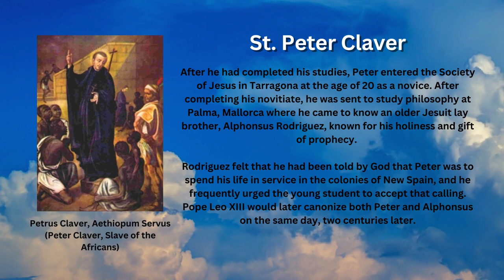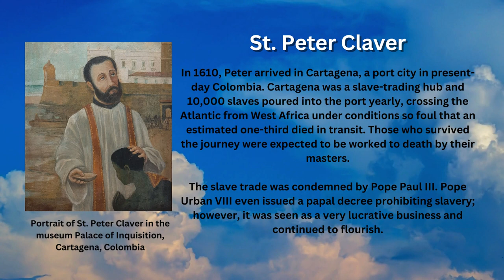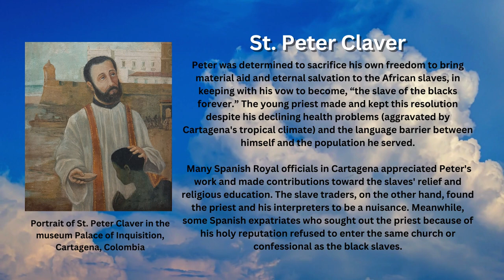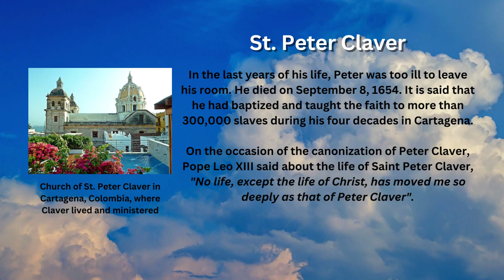Saint of the Day - St. Peter Claver (September 9th)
Every Sept. 9th, the Catholic Church celebrates St. Peter Claver, a Jesuit missionary who spent his life in the service of African slaves brought against their will to South America during the 17th century.

Early Life

Peter Claver was born into a devoutly Catholic and prosperous farming family in the Spanish village of Verdú in Catalonia on June 26, 1581. It is important to note that Peter was born 70 years after King Ferdinand of Spain set the colonial slavery culture into motion by authorizing the purchase of 250 African slaves in Lisbon for his territories in New Spain.

Later, as a student at the University of Barcelona, Peter was noted for his intelligence and piety. After two years of study there, Peter wrote these words in the notebook he kept throughout his life: "I must dedicate myself to the service of God until death, on the understanding that I am like a slave."

Becoming a Jesuit

After he had completed his studies, Peter entered the Society of Jesus in Tarragona at the age of 20 as a novice. After completing his novitiate, he was sent to study philosophy at Palma, Mallorca where he came to know an older Jesuit lay brother, Alphonsus Rodriguez, known for his holiness and gift of prophecy.

Rodriguez felt that he had been told by God that Peter was to spend his life in service in the colonies of New Spain, and he frequently urged the young student to accept that calling. Pope Leo XIII would later canonize both Peter and Alphonsus on the same day, two centuries later.

Salvation of the African Slaves

In 1610, Peter arrived in Cartagena, a port city in present-day Colombia. Cartagena was a slave-trading hub and 10,000 slaves poured into the port yearly, crossing the Atlantic from West Africa under conditions so foul that an estimated one-third died in transit. Those who survived the journey were expected to be worked to death by their masters.

The slave trade was condemned by Pope Paul III. Pope Urban VIII even issued a papal decree prohibiting slavery; however, it was seen as a very lucrative business and continued to flourish.

Peter was determined to sacrifice his own freedom to bring material aid and eternal salvation to the African slaves, in keeping with his vow to become, “the slave of the blacks forever.” The young priest made and kept this resolution despite his declining health problems (aggravated by Cartagena's tropical climate) and the language barrier between himself and the population he served.

Many Spanish Royal officials in Cartagena appreciated Peter's work and made contributions toward the slaves' relief and religious education. The slave traders, on the other hand, found the priest and his interpreters to be a nuisance. Meanwhile, some Spanish expatriates who sought out the priest because of his holy reputation refused to enter the same church or confessional as the black slaves.

In order to minister to speakers of a foreign language, Peter often employed pictorial representations of Catholic truths. He also communicated by means of generosity and expressions of love, giving food and drink to the ailing workers and visiting them during bouts of sickness that often proved fatal.

“We must speak to them with our hands before we try to speak to them with our lips,” Peter said about his work.

In keeping with his vow of “slavery,” Peter survived on minimal amounts of food and sleep. His life of humility and penance led to miraculous occurrences – as when he healed the sick with the touch of his cloak or appeared surrounded by a supernatural light during his hospital visits.

Death, Canonization and Legacy

In the last years of his life, Peter was too ill to leave his room. He died on September 8, 1654. It is said that he had baptized and taught the faith to more than 300,000 slaves during his four decades in Cartagena.

On the occasion of the canonization of Peter Claver, Pope Leo XIII said about the life of Saint Peter Claver, "No life, except the life of Christ, has moved me so deeply as that of Peter Claver".

Many organizations bear the name of St. Peter Claver, including The Knights of Peter Claver, Inc., Apostleship of the Sea (AoS), and The Missionary Sisters of St. Peter Claver.

There are also multiple parishes dedicated to St. Peter Claver which can be found in several cities in the United States and in Nairobi, Kenya. Schools dedicated to his name can be found in Decatur, Georgia, in Pimville, South Africa; inside the Diocese of St. Petersburg, and in the State of Florida.

The Congress of the Republic of Colombia declared September 9th as the Human Rights National Day in his honor.

Images attributed to the following:
- By User Andymeyer on en.wikipedia, Public Domain, Wikimedia Commons